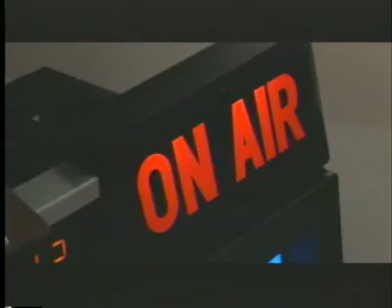KHOU Channel 11 Morning Rap Promo ft."Rickylee"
KHOU Channel 11  Morning Rap Promo ft."Rickylee" is a breakthrough urban alternative approach to promoting their newscast & this has never been done before in the whole state of Texas, & they were the first to do this in 2005.